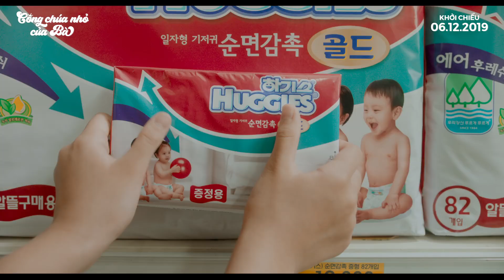(Official Trailer) CÔNG CHÚA NHỎ CỦA BÀ | KC: 06.12.2019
Cuộc sống nhàn rỗi của bà ngoại quốc dân bỗng trở nên xáo trộn khi hai đứa cháu từ trên trời rơi xuống nhận mình làm bà. Chuỗi ngày yên bình ngày nào giờ hóa lộn xộn, ngổn ngang nhưng đầy ắp tiếng cười. Mỗi  ngày, họ sẽ làm gì để chung sống thuận hòa với "người lạ", và câu chuyện cổ tích của công chúa nhỏ có kết thúc như mơ ước?